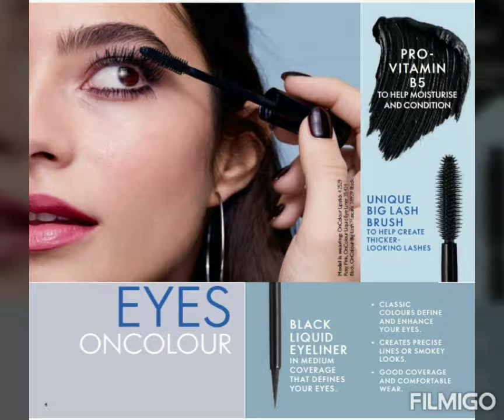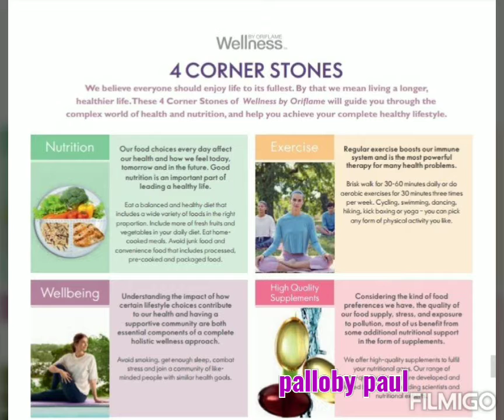Oriflame May 2020 catalogue hurry up guy's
OFFER 🥰🥰💥💥💥💥💥